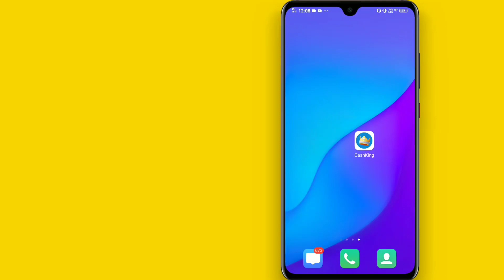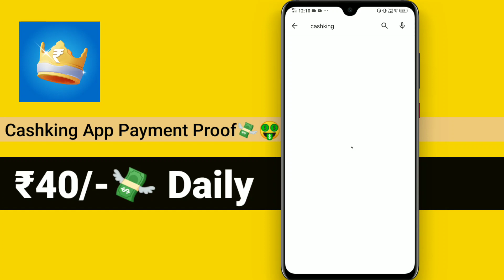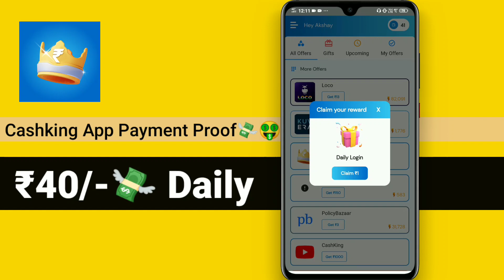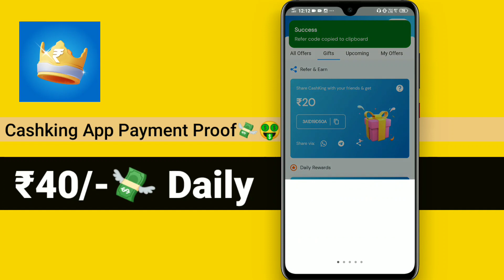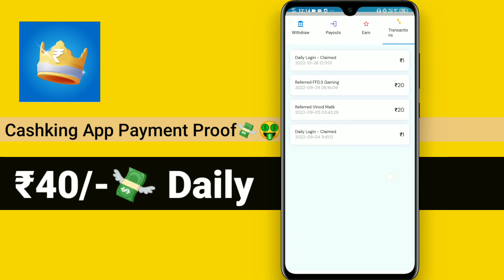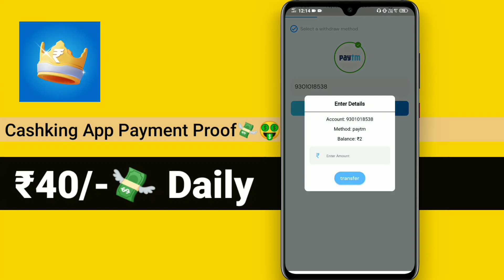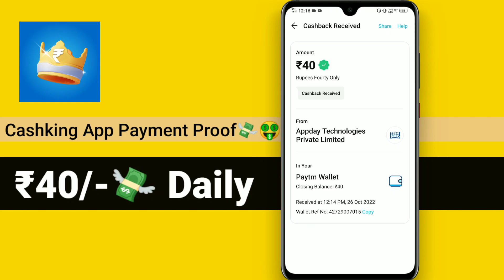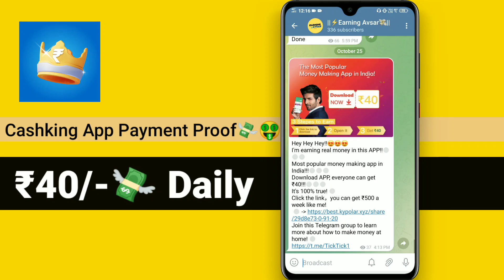₹400/-🤑 | CashKing App Se Paise Kaise Kamaye?😳 | Real Or Fake? | Payment Proof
Namaste Dosto,😊

अगर आप मेरे साथ Online Work करके 20,000 से 50,000 हज़ार हर महीने कमना चाहते हो तो Telegram group जॉइन कर सकते है, Telegram ग्रुप का लिंक नीचे दिया गया है।

1. Earn more than 50,000 to 100,000 per month Using smart phone.

Social Link's -

 Topic Covered -

Keywords -

Today PAYTM EARNING APP 2022 TODAY
today paytm earning apps 2021
paytm earning app 2020 today paytm earning app 2019
app download paytm earning app 2021 today
play and earn free paytm cash
earn free paytm cash by playing quiz,
how to earn free paytm cash application, earn free paytm cash by watching ads,
earn free paytm cash by survey,
how to get free paytm cash by watching videos,
how can earn free paytm cash,
get free rs.10 paytm cash by download the matchify app,